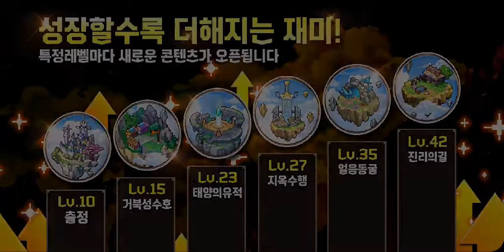[천공성연대기] Play (No Sound)